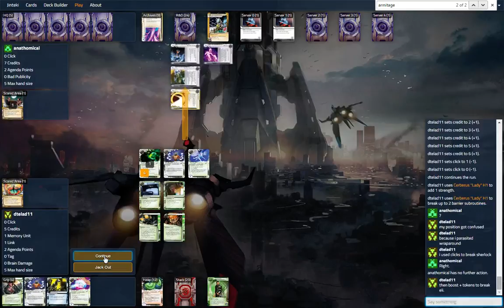Android: Netrunner: Nasir versus NEH (anathomical, game 5)